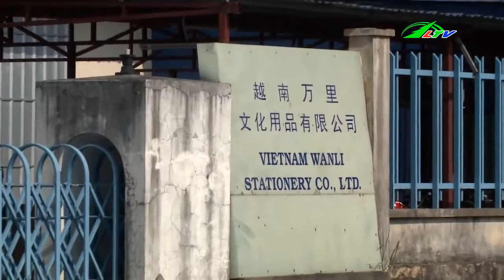Thưởng Tết Người 1 tỷ, kẻ 50 nghìn đồng | Xã Hội Lâm Đồng TV